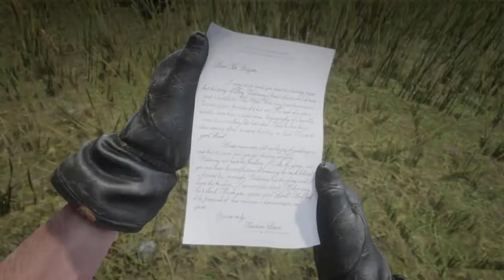Signed, Sealed, Delivered | Red Dead Redemption 2 | Ep 83 | Crazy Town Gaming